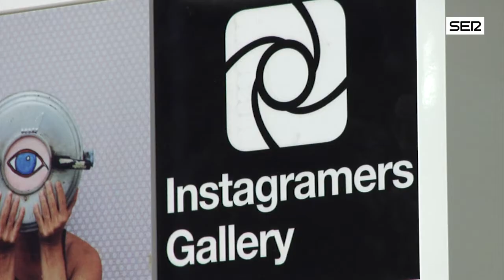Los instagramers conquistan Madrid. Cadena SER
La Fundación Telefónica acoge la primera exposición en Europa de fotografías de Instagram, la red social de fotografía.